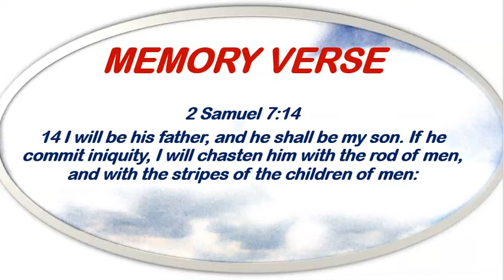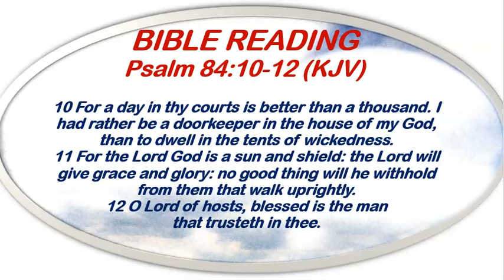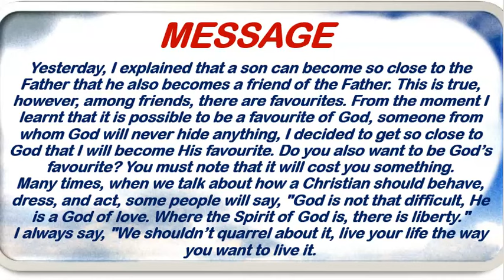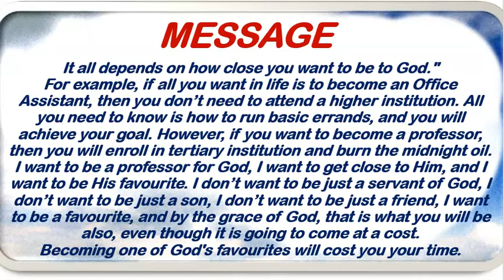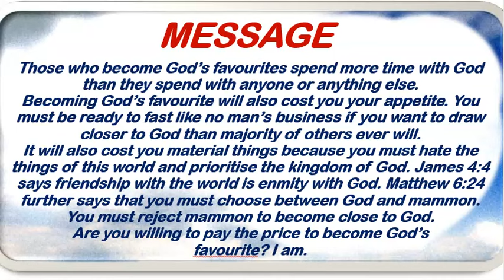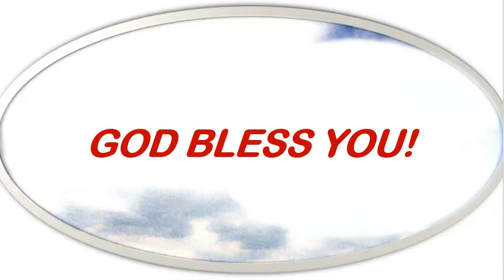Open Heavens Devotional February 3rd, 2024 by Pastor E. A. Adeboye/Different Types Of Sons 2